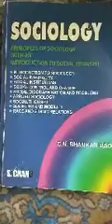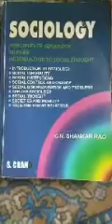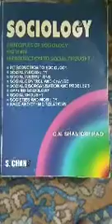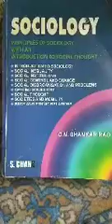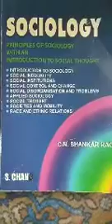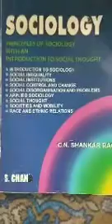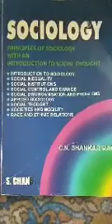ECONOMY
Sociology 11th